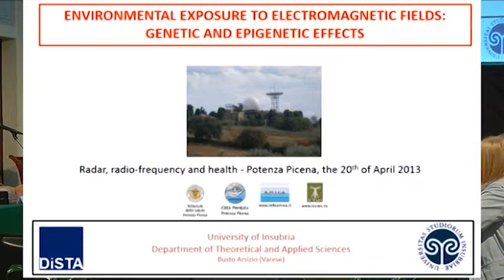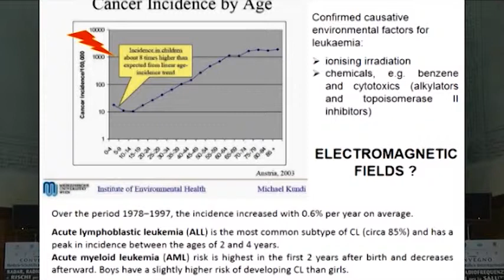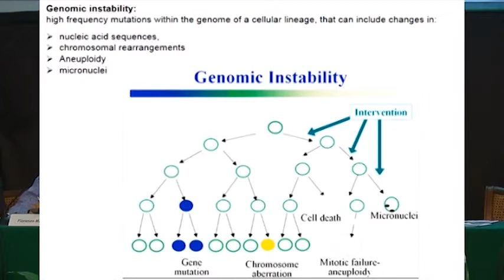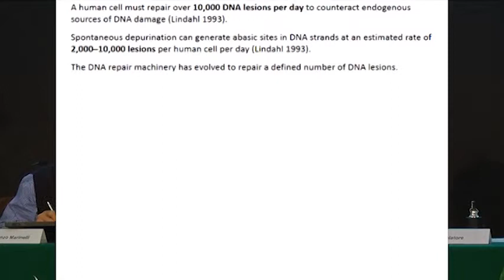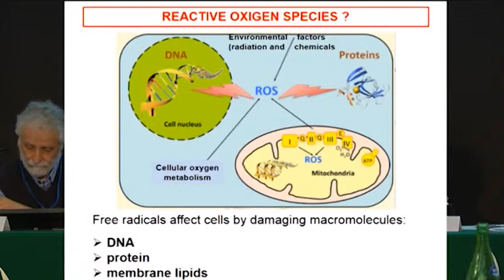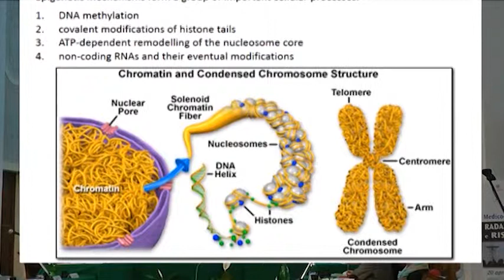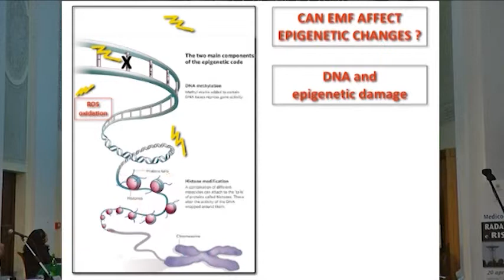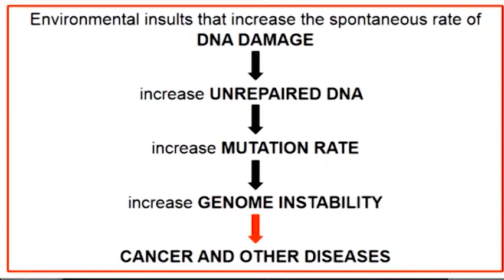Studi in vitro - Ian Marc Bonapace - Uni Insubria - VA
In questo filmato, il Prof. Bonapace spiega in modo semplice, ma al contempo esaustivo, il complesso funzionamento epigenetico e le conseguenti mutazioni del genoma cellulare dovute a interazioni esterne alla cellula. Tra questi, appunto, l'esposizione ai campi elettromagnetici.